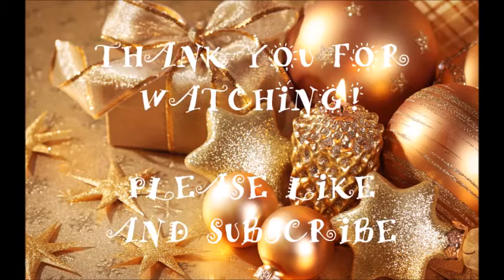VLOGMAS 2015 DAY 5 VLOG #5 CHILLED WEEKEND, CHINESE FOOD & TREE ISSUES | NADIA DAYDREAMS VLOGS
VLOGMAS DAY 5 VLOG #5 CHILLED WEEKEND, CHINESE FOOD & TREE ISSUES | NADIA DAYDREAMS VLOGS

CAMERA USED FOR VLOGS